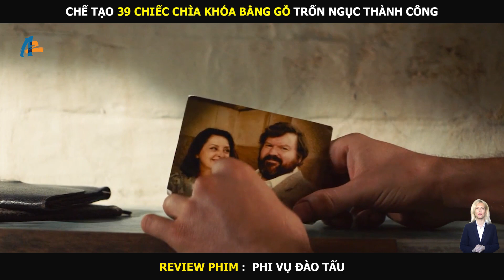🎬REVIEW PHIM : Phi Vụ Đào Tẩu - Escape From Pretoria (2020) ||Làm 39 chiếc chìa khóa gỗ để vượt ngục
REVIEW PHIM :

TÓM TẮT PHIM :

 Phi Vụ Đào Tẩu dựa trên câu chuyện có thật về cuộc đào tẩu thần kì khỏi nhà tù an ninh Pretoria (Nam Phi) của hai nhà hoạt động chính trị Tim Jerkins và Stephen Lee, bộ phim tái hiện chân thật và nghẹt thở kế hoạch vượt ngục phi thường và kịch tính. Nhờ vào óc quan sát tỉ mỉ, trí thông minh và sự khéo léo, họ đã tạo ra những chiếc chìa khóa gỗ vượt 10 cánh cửa thép và tìm lại tự do cho chính mình!

► Video trên thuộc bản quyền của kênh Chí Bình Review , mong các bạn đừng sao chép nội dung dưới bất kỳ hình thức nào, việc sao chép có thể ảnh hưởng không tốt tới kênh của chúng tôi.chân thành cảm ơn bạn